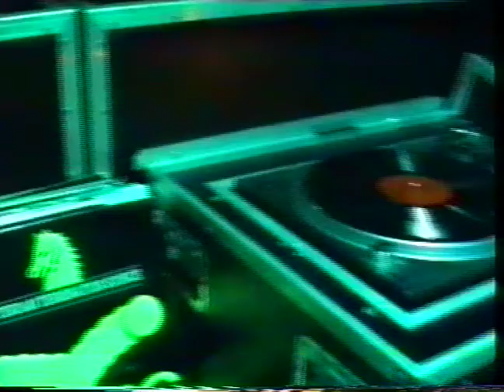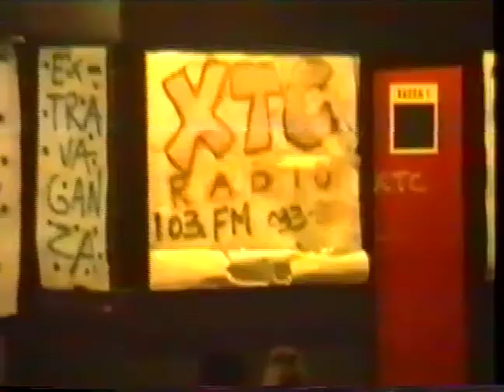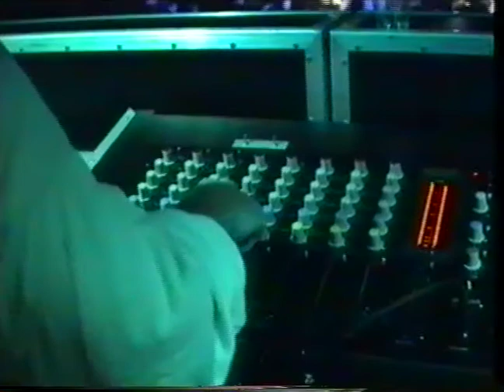Laatste minuten Dance 2 Eden 04-07-1992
4 juli 1992. De TL buizen van de Vechtsebanen gaan aan, want de allereerste Dance 2 Eden is bijna afgelopen. DJ The Prophet legt Poing op de draaitafels, DJ BUZZ FUZZ doet ook nog even mee. De die hards die het tot het einde hebben volgehouden persen de laatste danspassen eruit, al is hakken duidelijk nog niet uigevonden!
Nieuwe VHS beelden van de allereerste Dance 2 Eden! Enjoy! En tot morgen op Dance 2 Eden 25th anniversary!